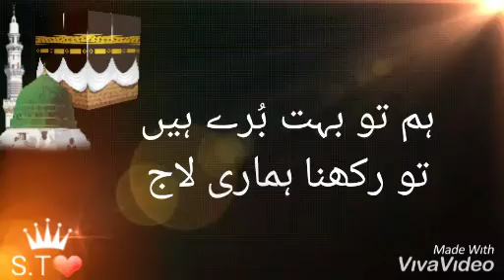Mera Koi Nahi hai Tere siwa (Amjad Sabri)